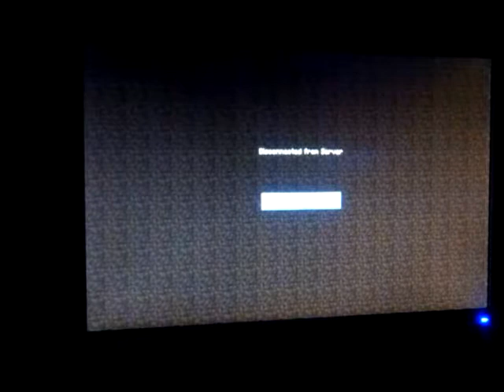My Edited Video sorry for the cuts in the video